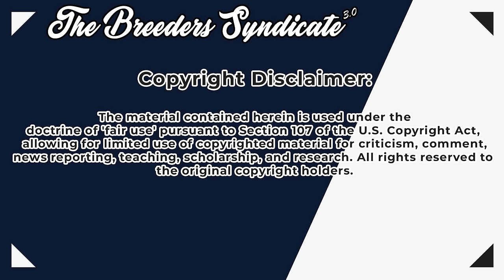Plant Cell Technology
Check out Plant Cell Technology's Embryonic Rescue's Live StreamL